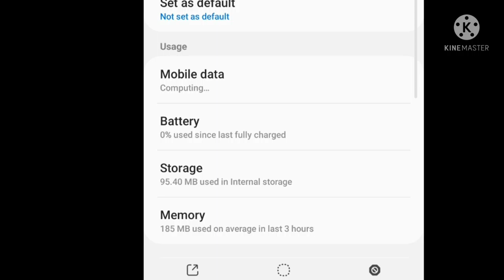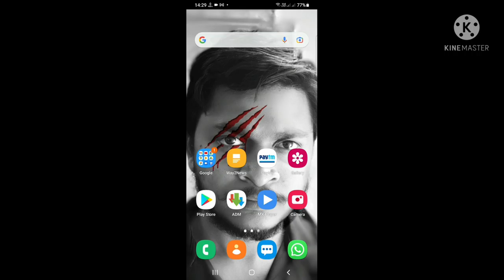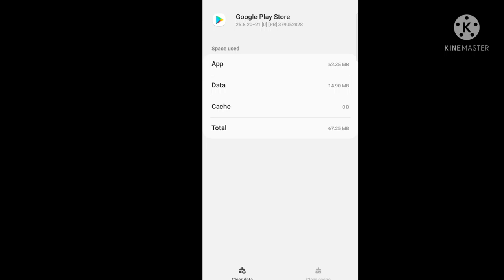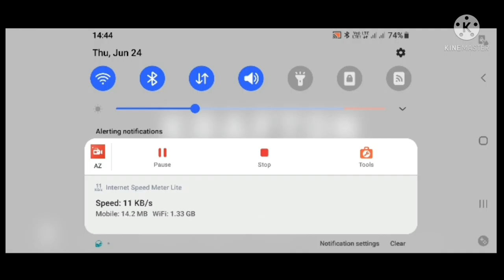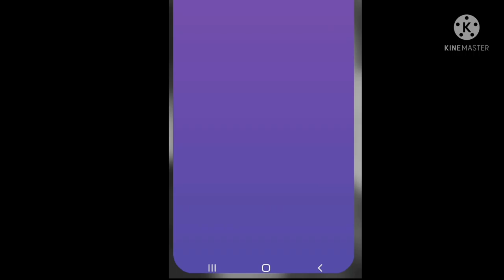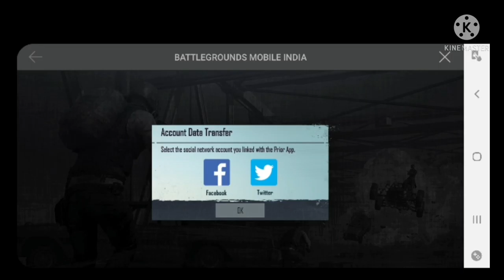How to Install BattleGround Mobile India 🇮🇳 from Play Store